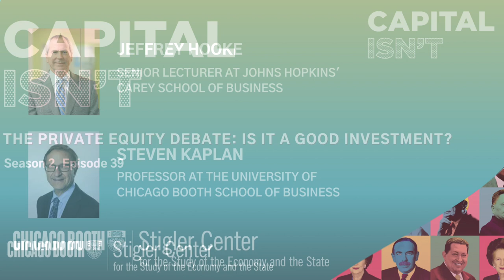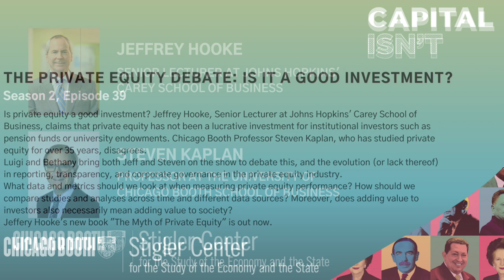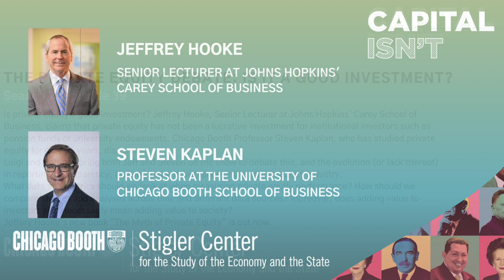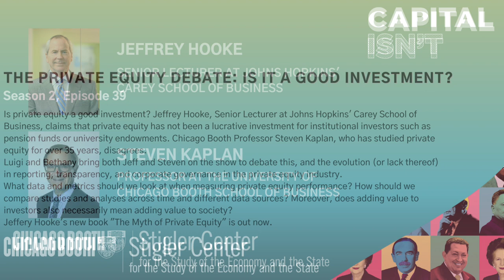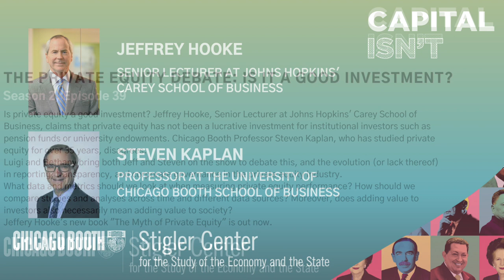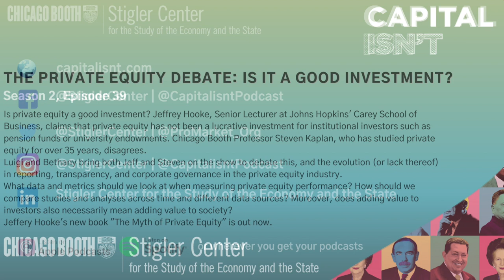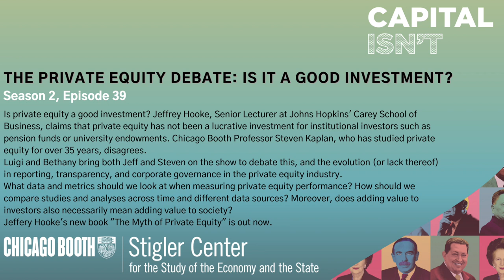The Private Equity Debate: Is it a Good Investment?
Is private equity a good investment? Jeffrey Hooke, Senior Lecturer at Johns Hopkins' Carey School of Business, claims that private equity has not been a lucrative investment for institutional investors such as pension funds or university endowments. Chicago Booth Professor Steven Kaplan, who has studied private equity for over 35 years, disagrees.

Luigi and Bethany bring both Jeff and Steven on the show to debate this, and the evolution (or lack thereof) in reporting, transparency, and corporate governance in the private equity industry.

What data and metrics should we look at when measuring private equity performance? How should we compare studies and analyses across time and different data sources? Moreover, does adding value to investors also necessarily mean adding value to society?

Jeffery Hooke's new book "The Myth of Private Equity" is out now.